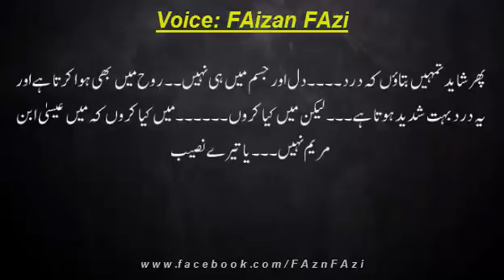26 April 2016